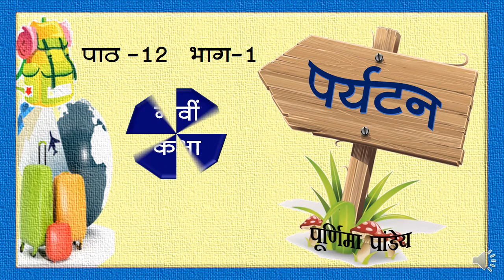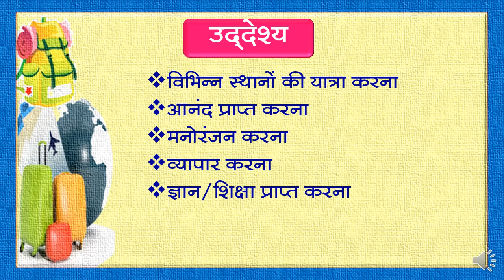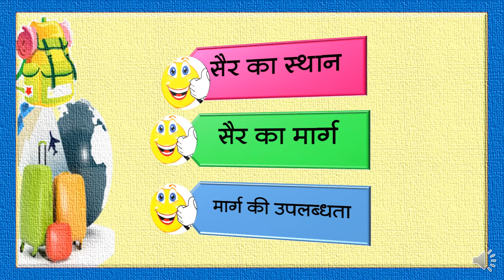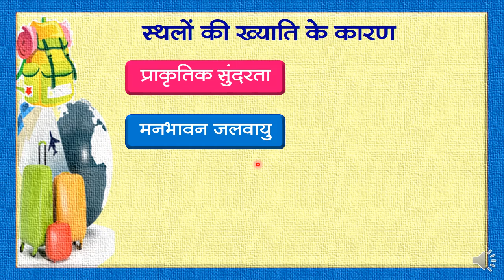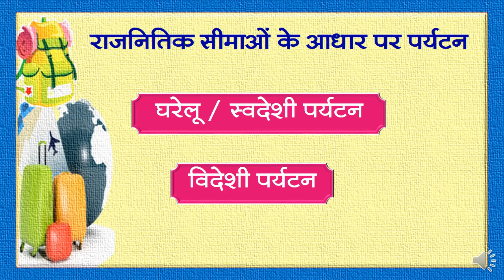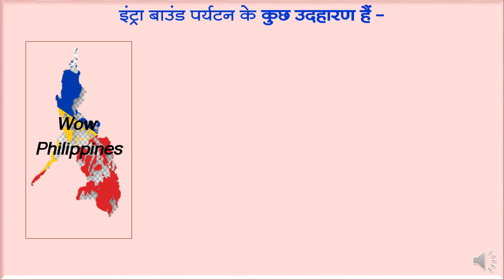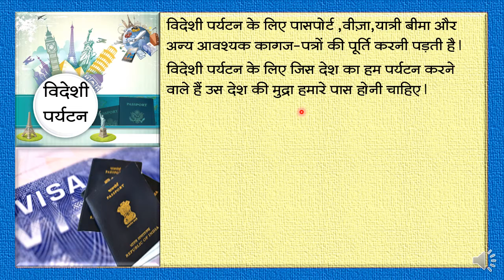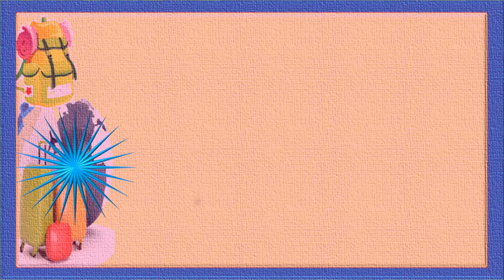पाठ 12 पर्यटन भाग I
व्याख्यान विषय : भूगोल
घटक : पाठ 12 पर्यटन भाग I
अध्यापक : पूर्णिमा पांडेय